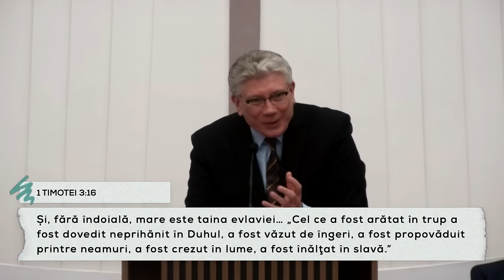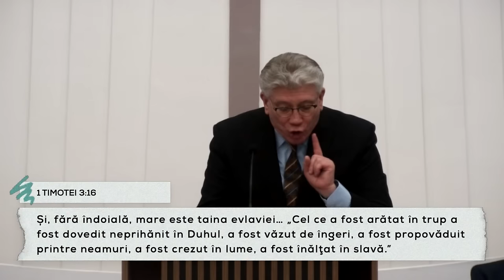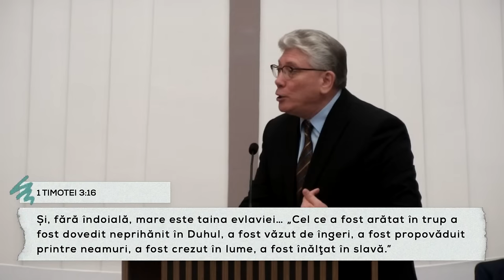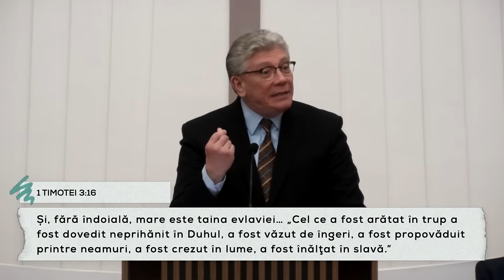Cristian Ionescu - Evlavia și sfârșitul veacurilor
Biserica Filadelfia Oradea - mesaj de încurajare și zidire spirituală, rostit de pastorul Cristian Ionescu, în data de 27 octombrie 2024. Predici pentru vremuri grele